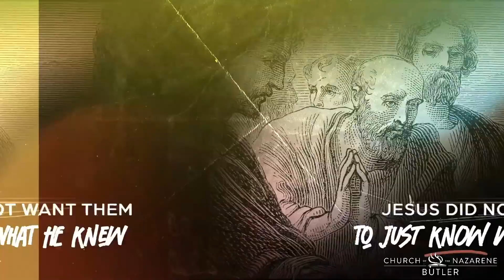The Call To Discipleship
Series: The Call To Discipleship
Preacher: Chuck Corradino

Matthew 4:18-22
As Jesus was walking beside the Sea of Galilee, he saw two brothers, Simon called Peter and his brother Andrew. They were casting a net into the lake, for they were fishermen.  “Come, follow me,” Jesus said, “and I will send you out to fish for people.”  At once they left their nets and followed him. Going on from there, he saw two other brothers, James son of Zebedee and his brother John. They were in a boat with their father Zebedee, preparing their nets. Jesus called them,  and immediately they left the boat and their father and followed him

John 13:34-35
"A new commandment I give to you, that you love one another,  as I have loved you, so you must love one another. By this everyone will know that you are My disciples, if you love for one another"